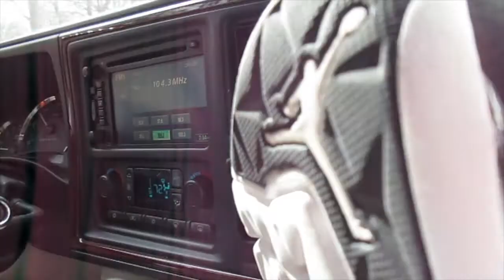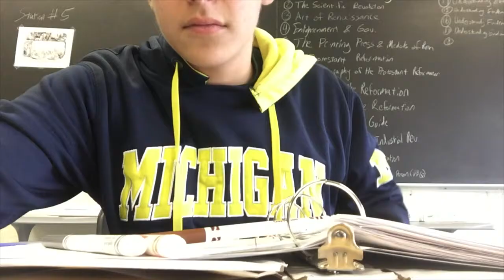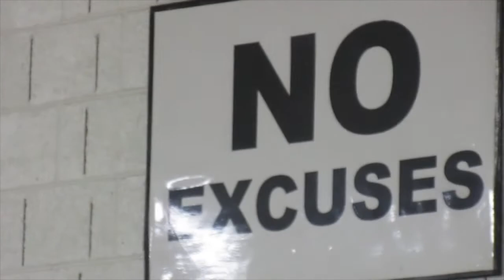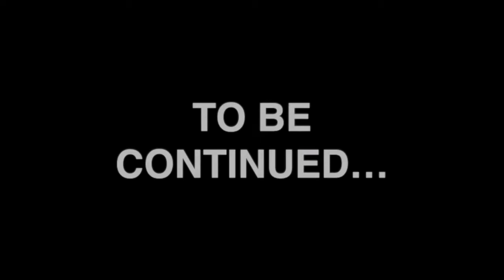Joe Wade "StayHumble" | Episode 1, "HARD WORK"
(Feel free to send me shoes and other hype beast stuff!)